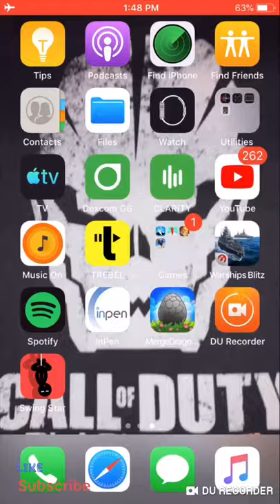Swing star lets play 1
This is a short is series that will stop when I reach level 500